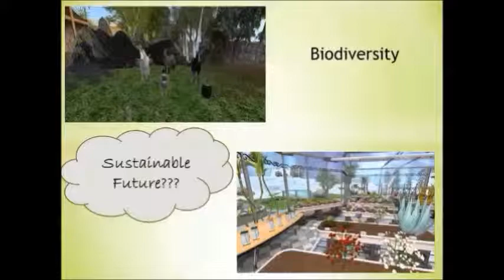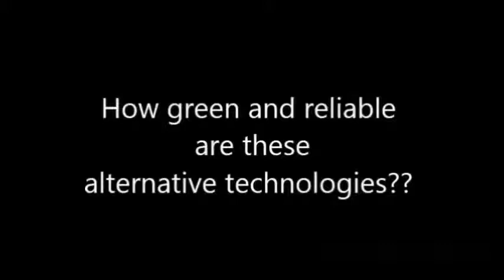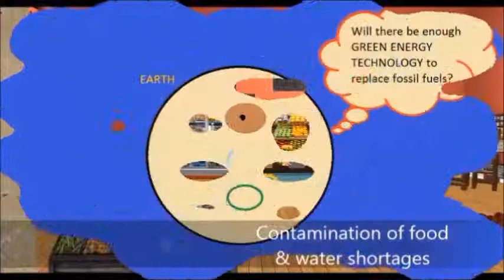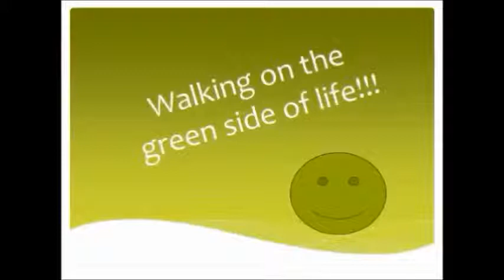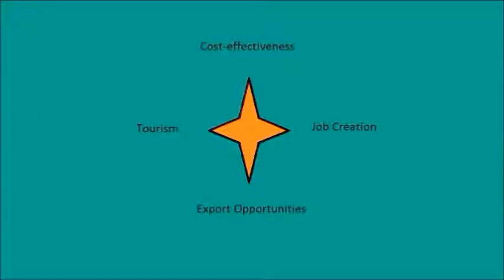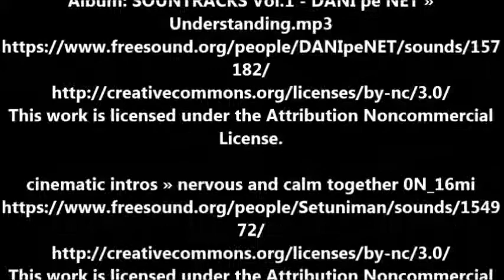Qarbon Qampus - Taking the Alternative route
Produced by Mmabatho Maja and Leila Nefdt

Taking an alternative route

Directed and acted  by:  Claire Bennett

*Main story  ―My digital story is about discovering how renewable energy can create sustainable living, together with the environmental benefits that come with it. There have been issues of concern as to whether renewable energy is really green.  In this first episode, I am going on an adventure to investigate the greener and the “not so green side” of renewable energy. I visited a local community which depend on renewable energy to create a healthier and sustainable way of living on Etopia Island.

Production company  A Qarbon Qampus Production.

Filmed  On location in Second Life

Production Date  September 2014

Key-words  Renewable Energy Technologies, pollution

*Image accreditation:

- Second Life Images

Additional Notifications  Enjoy!